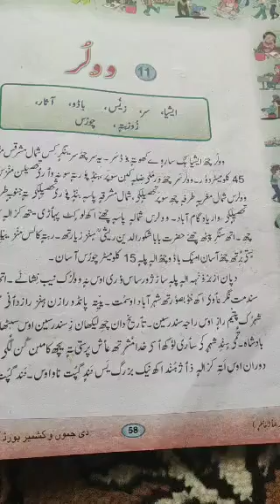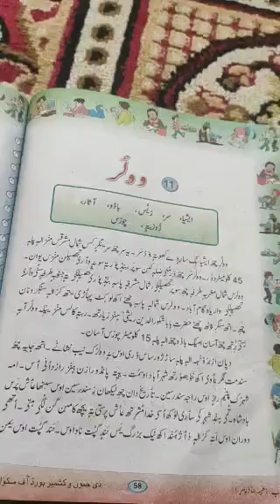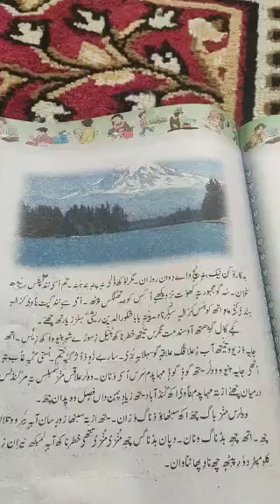Walur | Lecture 1 | 6th Kashmiri